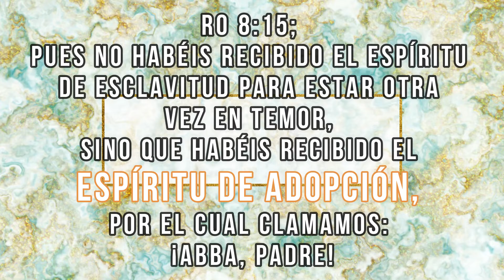Felicidades Padres Adoptivos